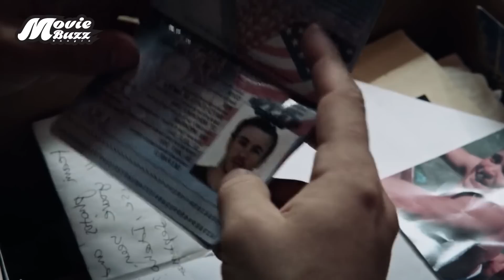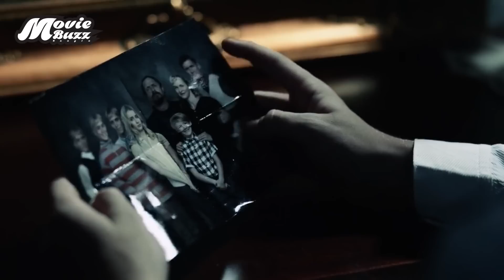সবাই কে কিডনাফ করা যায় না | Bloody Hell (2020) Movie Explained in Bangla